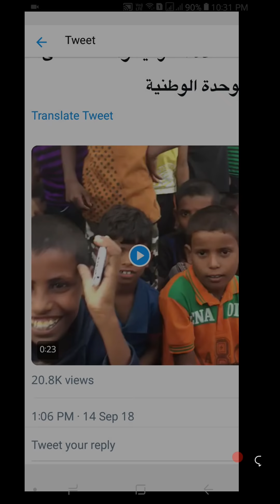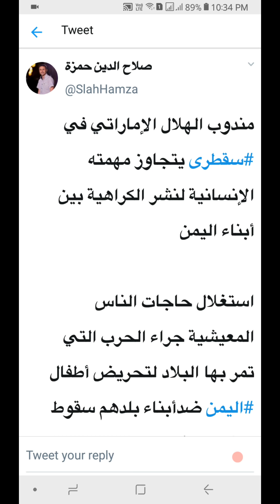الهلال الأحمر الإماراتي يستغل أطفال اليمن